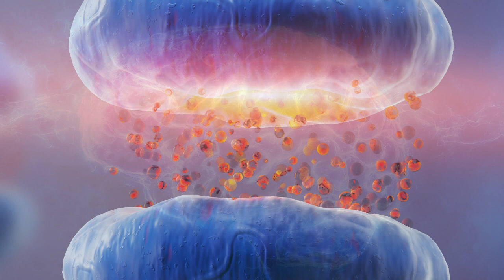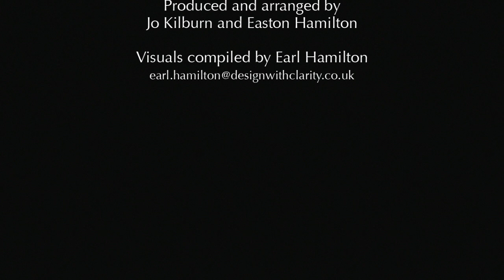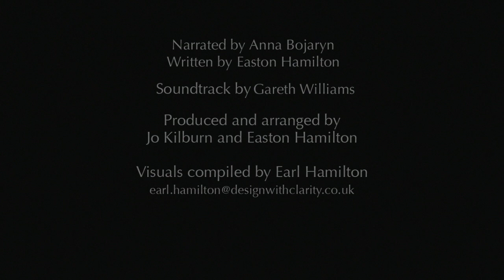Dzban Miłości ze Wszechświata by The Reach Approach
W tych czasach których teraz doświadczamy, panika i histeria są jednymi z głównych emocji.
Czego potrzebujemy w tym momencie najbardziej – to znalezienie wewnętrznej świątyni spokoju. Najlepszą przestrzenią na tą świątynię jest nasz umysł. W tej prostej i relaksującej medytacji zapraszam cię do skreowania twojej własnej oazy spokoju.

Im więcej będziesz słuchać tej medytacji tym bardziej będziesz odczuwać połączenie z tą oazą. To tam znajdziesz spokój który pozwoli ci pozostać opanowaną/-nym i silną/-nym podczas burz życiowych.

Proszę podziel się tą piękną medytacją z przyjaciółmi, rodziną i znajomymi. Niech oni też korzystają z tej cudownej przestrzeni.

Trzymaj się zdrowo, bezpiecznie i niech twoja wewnętrzna siła wzrasta!!!

By dowiedzieć się więcej o naszym wyjątkowym podejściu odwiedź nasza stronę internetową